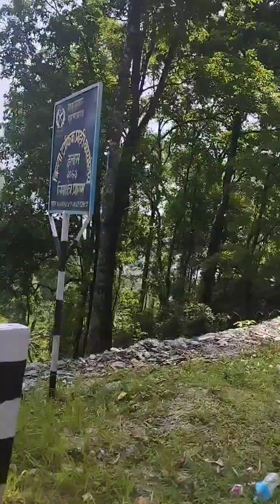इलाम चिया बारी हुँदै दार्जिलिङ घुम्दै ❤️🇳🇵🇳🇵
# इलाम कन्याम चिया बारी
education tour
field training
hetauda forest campus
faculty of forestry
Gauri Shankar Gupta vlog
travelling time